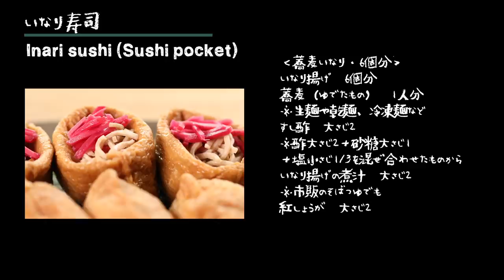#23 How To Cook “INARI SUSHI & SOBA INARI” Japanese Home-Style Cooking / Hiro Mizushima（水嶋ヒロ）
Hiro-Meshi
#23 INARI SUSHI & SOBA INARI（いなり寿司 & 蕎麦いなり）

In this Program, Hiro Mizushima, who is an actor and an entrepreneur,
learns and tries to master Japanese home cooking from scratch.
If you want to start cooking, or if you're interested in Japanese home cooking,
We hope you'll enjoy watching this show.

俳優で起業家の水嶋ヒロが、日本の家庭料理をゼロから学び、修得していく番組。
料理初心者の方はもちろん、日本の家庭料理に興味がある海外に住む方々に楽しんで頂ければ。

Starring：Hiro Mizushima

Food supervisor：Hideyo Noguchi
Title logo design：Maho Iwanaga
Camera／Editor department：Azusa Taki, Yuto Mukai, Ginzo Tanaka
Production manager：Kohei Akutsu
Producer：Hiroshi Takahashi
In association with：FIREBUG

Executive Producer：Hiro Mizushima

【Music】

Title : BANZAI JAPAN ft. Estroberi
Produced by : Hiro Mizushima
Song & Lyrics by：Hiro Mizushima
Sound Produced by：Kei Kawano

【Music distribution】
Download・Streaming
ダウンロード・ストリーミング

※A summary of recipes and cooking tips comes at the end of each video.
※作り方やレシピのまとめは、番組の最後に出てきます。